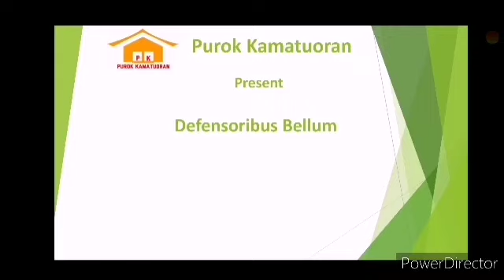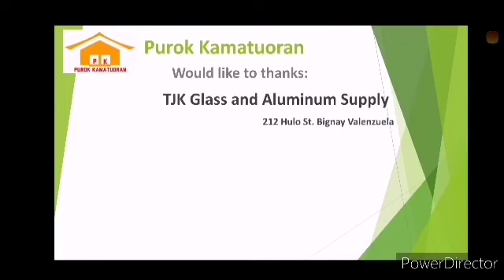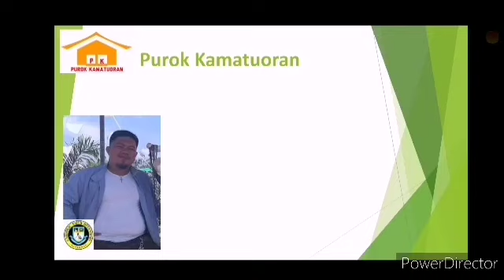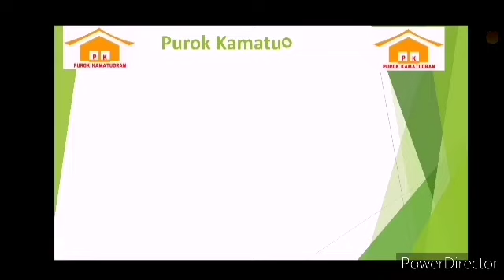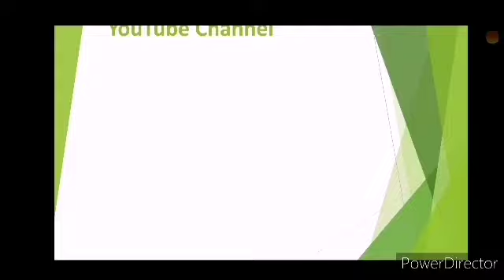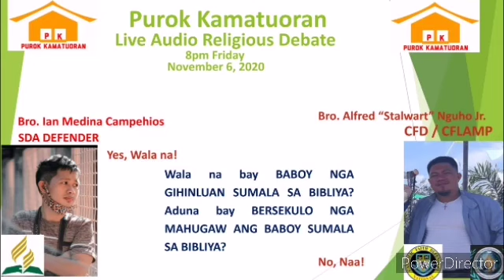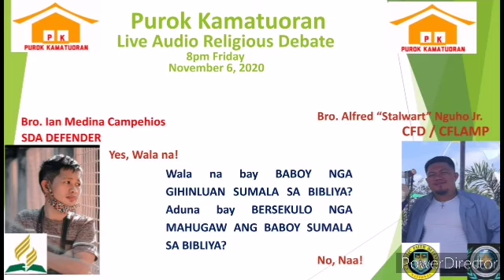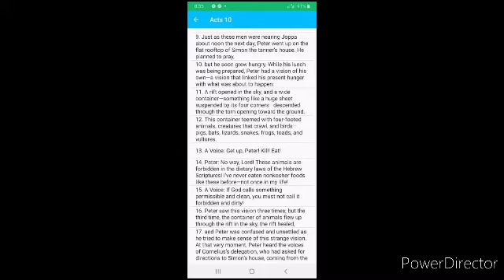Bro. Ian Medina Campehios (SDA) VS Bro. Alfred "Stalwart" Nguho Jr. (CFD/CFLAMP)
Wala na bay BABOY NGA GIHINLUAN SUMALA SA BIBLIYA? Aduna bay BERSEKULO NGA MAHUGAW ANG BABOY SUMALA SA BIBLIYA?

Mr. Lechonero
(the tasty Lechon Baboy in the Island of Samal)

for Orders pls. Contact

TJK GLASS AND ALUMINUM SUPPLY
212 Hulu St. Bignay Valenzuela

provider of the following:
Screen Door (Main/back/Restroom)
Sliding Glass (window/partition /door)
And any customized glass and aluminum items

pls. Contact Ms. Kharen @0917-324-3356